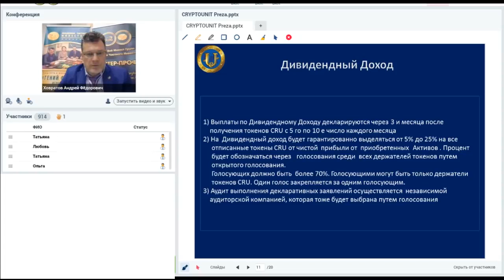Дивидендный доход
Презентация КриптоЮнита, 19 марта 2019